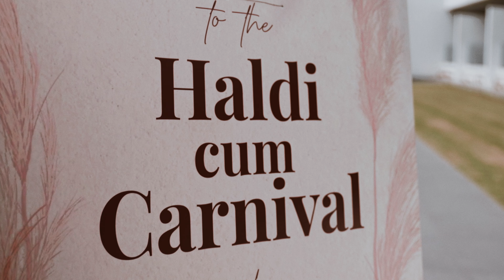Plan Your Wedding for Picture Perfect Memories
Are you and your partner eagerly preparing to tie the knot and create lasting memories on your special day? Congratulations! To help you make your wedding a picture-perfect affair, Inside By HMV Studio presents an incredible video packed with valuable insights and tips that will ensure your wedding photography is nothing short of extraordinary.

Drawing from years of experience in the wedding photography industry, HMV Studio highlights the common problems photographers often face during weddings and how you can take proactive steps to avoid them. By implementing these simple yet effective strategies, you can create a seamless photography experience that beautifully captures every cherished moment of your big day.

What to Expect in This Video:
1. Unraveling Common Photographer Challenges: We'll begin by shedding light on the typical hurdles photographers encounter during weddings, such as lighting issues, tight schedules, and unpredictable weather. Understanding these challenges is key to finding solutions.

2. Strategies for Picture-Perfect Wedding Photography: Armed with the expertise of HMV Studio, we'll share invaluable tips to overcome these obstacles. From planning an ideal timeline to choosing the perfect photo locations, you'll be equipped with the knowledge to optimize your photography experience.

3. Working Harmoniously with Your Photographer: We'll delve into the importance of effective communication and collaboration with your chosen photographer. Learn how to convey your preferences, wedding vision, and expectations to ensure you get the shots you've always dreamed of.

4. Nailing the Pre-Wedding Photoshoot: Discover the magic of pre-wedding photoshoots and how they can create a relaxed and comfortable atmosphere, helping you establish a rapport with your photographer before the main event.

5. Embracing Candid Moments: One of the most cherished aspects of wedding photography is the capture of candid, heartfelt moments. We'll guide you on how to embrace these special instances, allowing your photographer to create natural and emotional shots that will tug at your heartstrings for years to come.

Your wedding day is a once-in-a-lifetime occasion, and Inside By HMV Studio wants to ensure you cherish the memories forever. With our tried-and-true advice, you can empower your chosen photographer to deliver an exceptional and flawless photography service, leaving you with a treasure trove of stunning images to relive and share with loved ones.

If you're ready to transform your wedding into a picture-perfect celebration and want to make the most of your photographer's expertise, then this video is a must-watch! Hit the play button now and embark on your journey towards an extraordinary and unforgettable wedding photography experience.